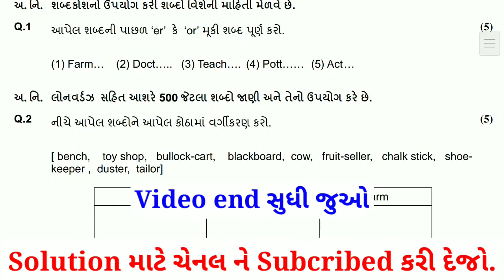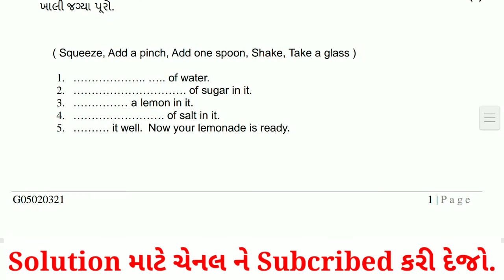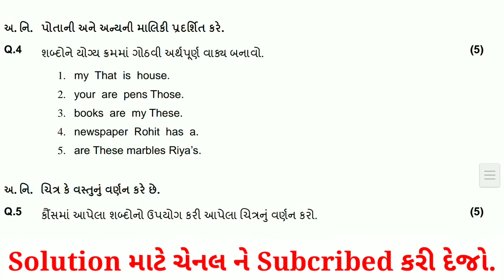std 5 english ekam kasoti paper solution march 2021 | dhoran 5 angreji ekam kasoti solution 2021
paper​​ solution
Ekam​​ kasoti Std 5 angreji Paper Solution march 2021
ghare​​ sikhie dhoran 7 2021
ghare​​ sikhie dhoran 8 2021
ghare​​ sikhie dhoran 6 2021
Unit​​ Test-7 Papers February 2021
ekam​​ kasoti paper 2021
ekam​​ kasoti paper style
test​​ paper soft copy
pdf​​ of unit test 2021
std​​ 10 unit test-7
imp​​ for unit test 2021
unit​​ test solution 2021
std​​ 12 unit test 2021
std​​ 11 test 2021
standard​​ 5 english unit test paper solution
ekam​​ kasoti dhoran 5 angreji march 2021
std​​ 5 sanskrut ekam kasoti solution march 2021
ekam​​ kasoti solution std 5 2021
english​ std 5 ekam kasoti 2021
march​ ekam kasoti solution 2021
std​​ 5 hindi ekam kasoti solution 2021
dhoran​​ 10 ekam kasoti February 2021
ધો​​ 5 અંગ્રેજી એકમ કસોટી પેપર 2021
Std​​ 8 Sanskrut Paper Solution February 2021
Dhoran​​ 8 sanskrut Paper Solution march 2021
Unit​​ test-7 std 10 Paper march 2021
Maths​​ Std 10 solution February 2021
std​​ 9 samajik vigyan paper solution march 2021
dhoran​​ 9 samaj paper solution February 2021
dhoran​​ 9 smajik vigyan ekam kasoti solution march2021
std​​ 8 Sanskrit ekam kasoti solution march 2021
એકમ​​ કસોટી ધોરણ 5 અંગ્રેજી પેપર સોલ્યુશન માર્ચ 2021
હિન્દી​ એકમ કસોટી પેપર સોલ્યુશન march 2021
ekam​​ kasoti gcert solution 2021
social​​-science std 9 paper solution 2021
dhoran​​ 9 gujarati paper solution 2021
march​ ekam kasoti paper solution 2021
samayik​​ mulyankan kasoti 2021
std​ 5 unit test 7 english paper solution march 2021
dhoran​ 5 unit test 7 angreji paper solution march 2021
ekam​ kasoti solution pdf download 2021